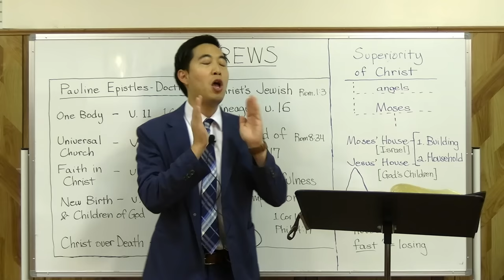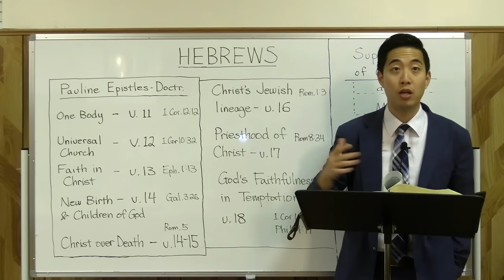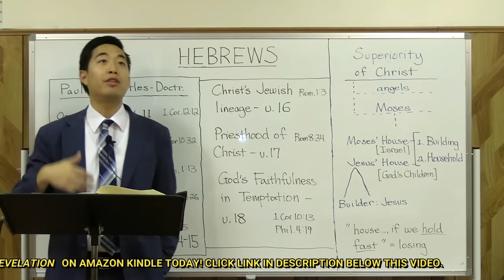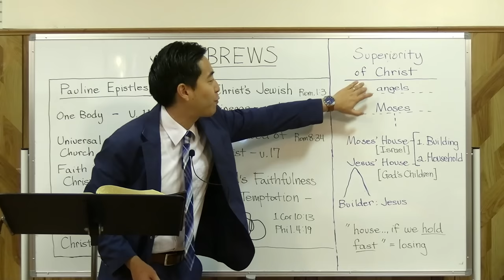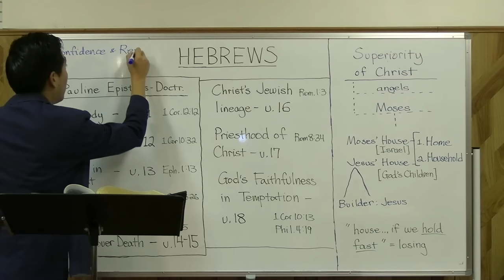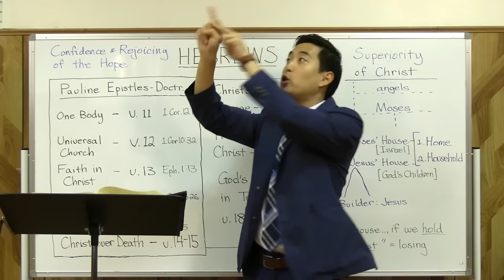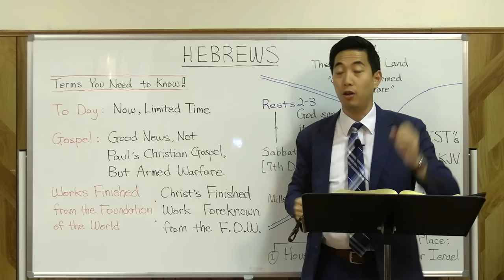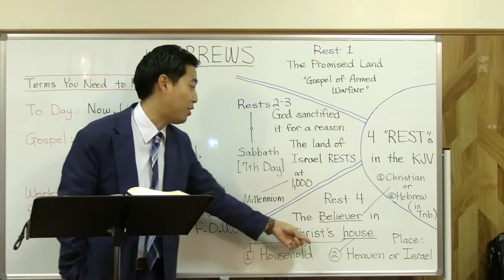How to Lose Salvation in the Tribulation BUT NOT TODAY (Hebrews 3:1-15) | Dr. Gene Kim